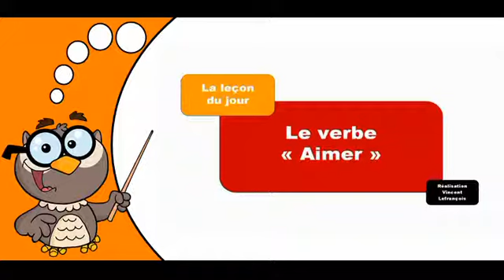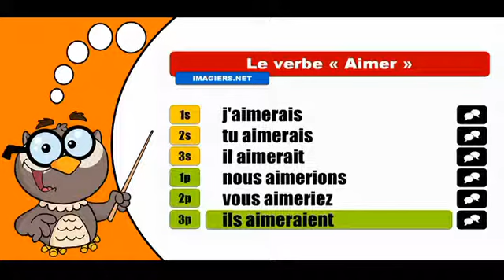تعلم تصريف الافعال الفرنسية # Aimer # Conditionnel Présent